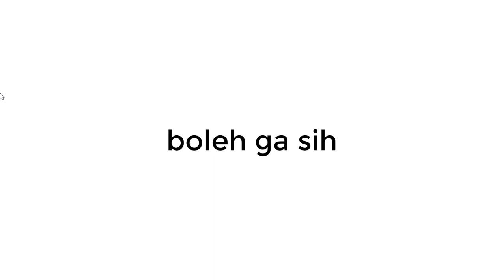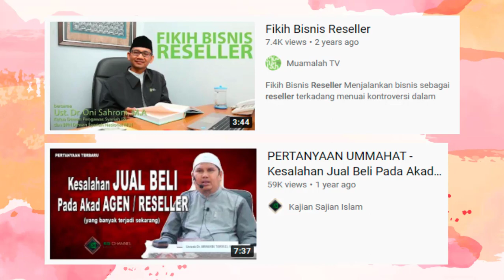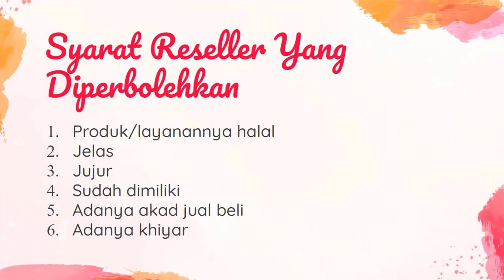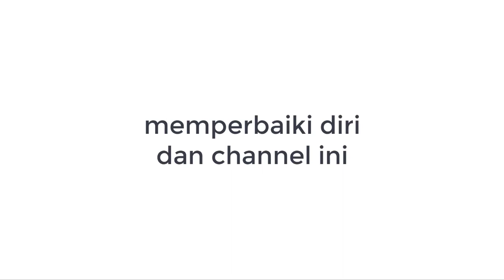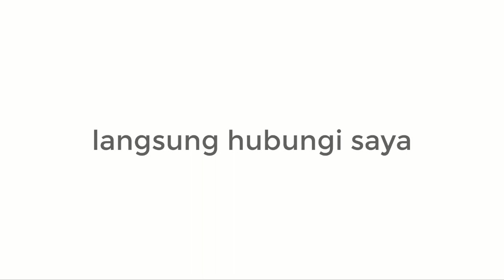Hukum Reseller Dalam Islam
Tahukah anda hukum reseller dalam syariah Islam?

Reseller adalah perusahaan atau perorangan (pedagang) yang membeli barang atau jasa dengan tujuan untuk menjualnya kembali.

Ada banyak keuntungan yang akan ditawarkan kepada para reseller, terutama dari segi harga yang pasti lebih murah dari harga pasar.

Lalu apa sebenarnya hukum reseller?